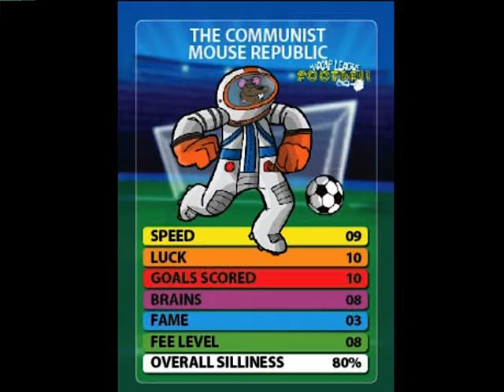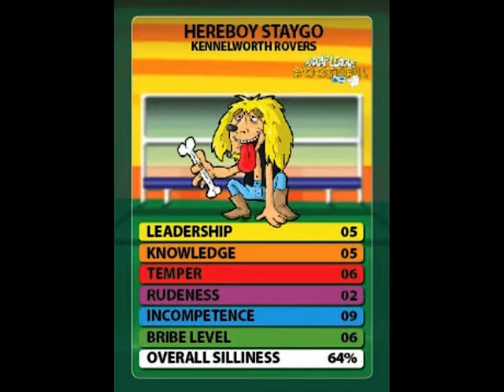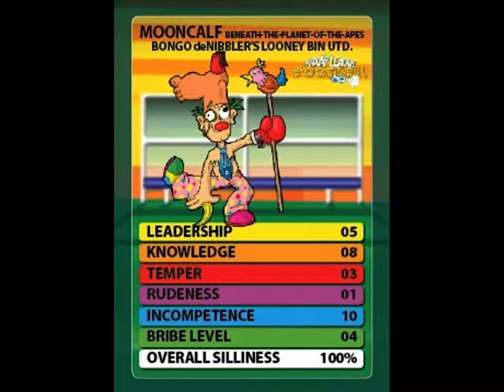The Madcap League Fun Kids Radio Show #3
From the writer of LittleBigPlanet 3, we present the 3rd Fun Kids Radio / Madcap League mini radio show.